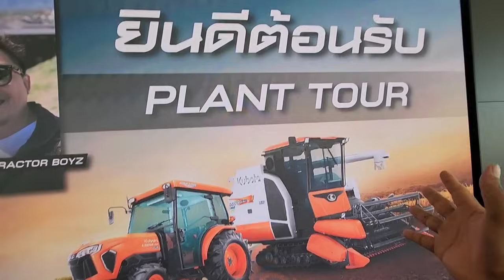บุกโรงงานประกอบรถแทรกเตอร์และรถเกี่ยวนวดข้าวคูโบต้า ได้มาเห็นกับตา ไม่เสียดายเงินที่ได้ซื้อไปเลย